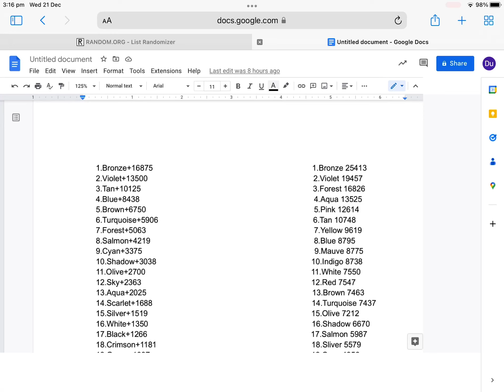Algicosathlon day 4